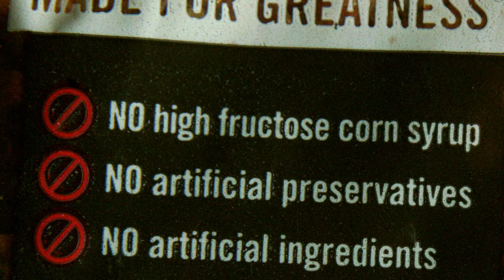None of the Scary Stuff :15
None of the scary stuff. All the good stuff. Dave’s Killer Bread is power packed with whole grain nutrition with no artificial preservatives or ingredients. Sink your teeth into America’s tastiest organic bread.